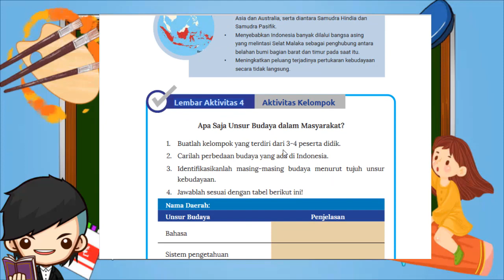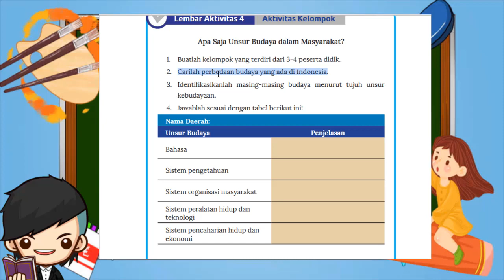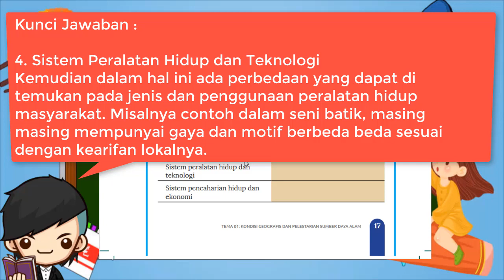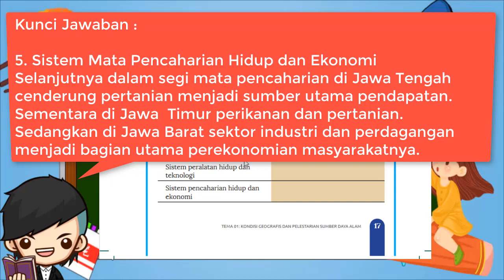Kunci Jawaban IPS Kelas 8 Halaman 17 18 Lembar Aktvitas 4 Kurikulum Merdeka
Kunci Jawaban IPS Kelas 8 Halaman 17 18 Lembar Aktivitas 4 Kurikulum Merdeka
Lembar Aktivitas 4 Aktivitas Kelompok
Apa Saja Unsur Budaya dalam Masyarakat?
1. Buatlah kelompok yang terdiri dari 3-4 peserta didik.
2. Carilah perbedaan budaya yang ada di Indonesia.
3. Identifikasikanlah masing-masing budaya menurut tujuh unsur kebudayaan.
4. Jawablah sesuai dengan tabel berikut ini!
5. Setelah selesai, unggahlah hasil pekerjaanmu di blog yang telah ditentukan. Kamu juga dapat melakukan windows shopping!
6. Berikan masukan kepada hasil kerja teman-teman yang berbeda kelompok